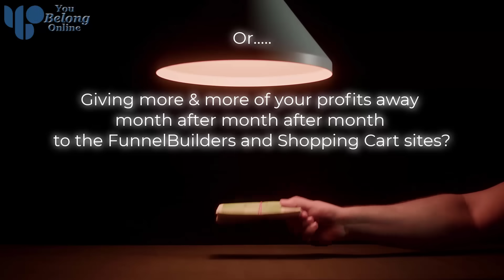Meet Estage - The Fastest Website Builder You’ve Never Heard Of!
Estage Website Platform Review

Are you fed up with constant website headaches like plugin conflicts, SQL injections, slow load speeds, and the dreaded white screen of death? I’ve been there too, dealing with WordPress frustrations, toy website builders like Wix and Weebly, and even costly funnel builders eating into profits.
Build Faster. Launch Smarter. Meet eStage
If you’ve ever stared at a blank page wondering how to build a site that actually looks pro and converts—this video is for you. In today’s walkthrough, I show how eStage helps you go from idea → live website → leads/sales without wrestling code or bolting together 10 different tools.

What You’ll Learn:
How to launch a high-speed, mobile-first site with zero code
Using eStage’s drag-and-drop editor to design pages that look custom (fast)
Built-in funnels, forms, popups, and email capture to grow your list
SEO essentials (clean URLs, metadata, schema basics) baked in
eCommerce setup: products, variants, taxes, shipping (in minutes)
A/B testing and analytics to improve conversions over time
Smart template system: swap styles without breaking your layout

Why eStage Stands Out

Speed matters: Lean output + CDN delivery by Amazon AWS (included) for snappy load times (hello, higher conversions).
All-in-one: Pages, funnels, forms, popups, basic email capture, and analytics in one dashboard.
Creator-friendly: Reusable blocks, global styles, and brand kits keep everything on-brand.
Mobile editor: What you see is what you get on phones—no surprises.
Scales with you: From single-page sites to full funnels + stores, no rebuild required.
No-code, but not “no power”: Custom CSS/JS when you need it, simplicity when you don’t.

Who It’s For:
Solo creators, consultants, and local businesses
Course sellers, coaches, and service pros
Niche eCommerce & digital product shops
Agencies needing fast client turnarounds

My Favorite Features (Demo Highlights):
Sections & Blocks Library: Start with conversion-tested layouts, then tweak. Forms that sync: Capture leads, tag them, and send to your email tool. A/B Testing: Test headlines, CTAs, or hero images—see the winner, keep it. Checkout Ready: Sell products, subscriptions, or services with clean checkouts. SEO Basics Done: Titles, metas, open graph, and sitemap are handled.

Quick Start (Step-by-Step)
Pick a template close to your brand
Set global styles (colors, fonts, buttons)
Build your home, offer, and contact pages
Add lead capture + basic automations
Connect your domain and publish
Turn on A/B tests for your headline/CTA

Alternatives that it easily outperforms:
Wix / Squarespace
WordPress + plugins
ClickFunnels / GoHighLevel
Godaddy Sitebuilder

Timestamps:

00:00 Intro & goals
01:12 Dashboard tour
03:05 Templates & global styles
06:18 Building a homepage
10:40 Lead capture & forms
13:55 SEO settings
16:10 A/B testing
18:05 eCommerce setup
22:30 Publish & domain
24:00 Final thoughts + bonuses

(Update these after uploading for chapter markers.)

Estage – a revolutionary platform that’s rocket-fast, intuitive, and built to eliminate your web development struggles. No more outdated themes, clunky CSS, or endless subscription fees. Estage is your breakthrough to powerful, seamless, and effortless web creation.

This video is about Estage - The Fastest Next Generation Website Builder You’ve Never Heard Of!